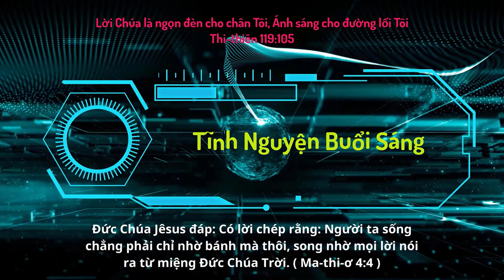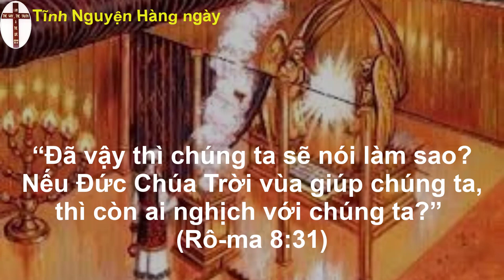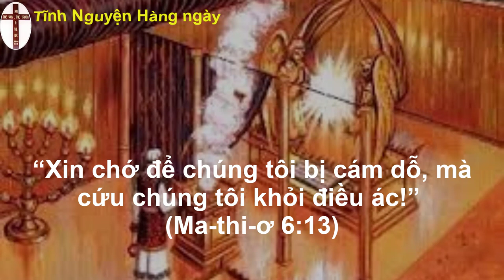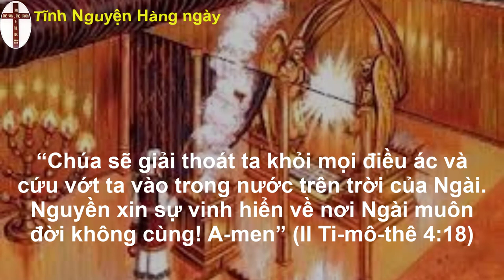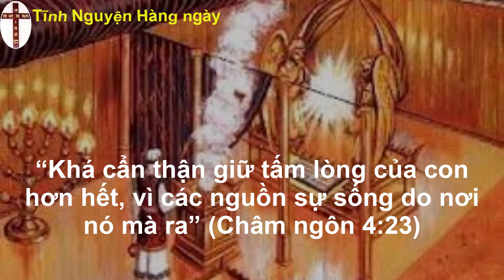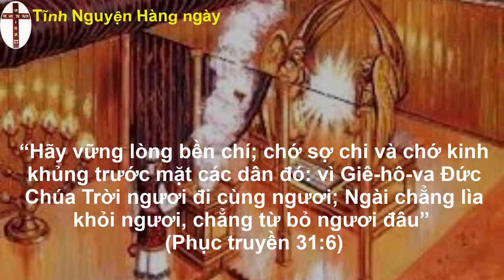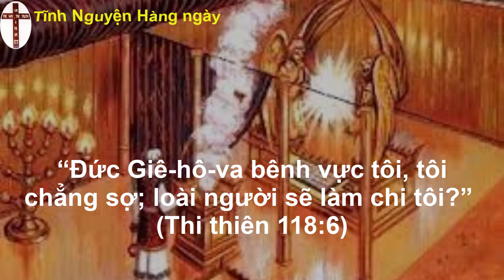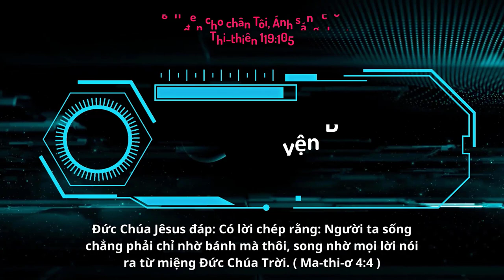Oneway Radio | Tĩnh Nguyện Hằng Ngày 21/03/2023